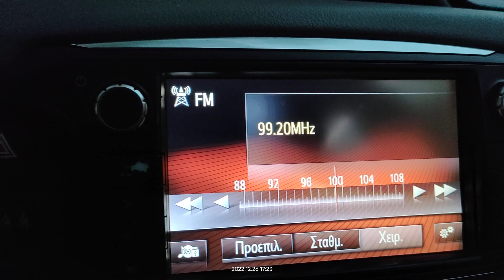FM DX reception via tropo of radio Skylab from unknown tx from Puglia Italy in Loutsa Greece 26/12/2